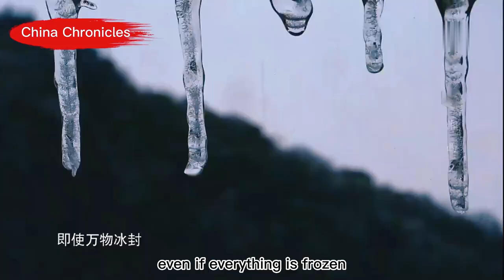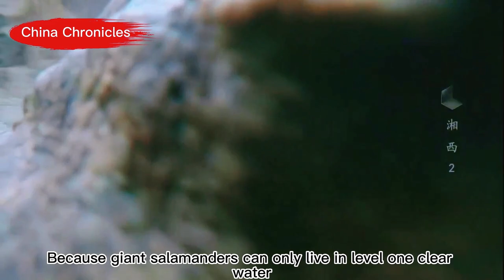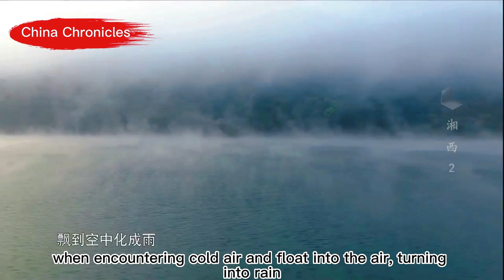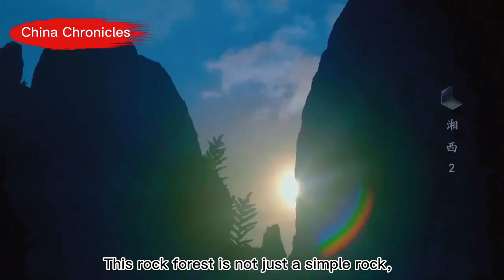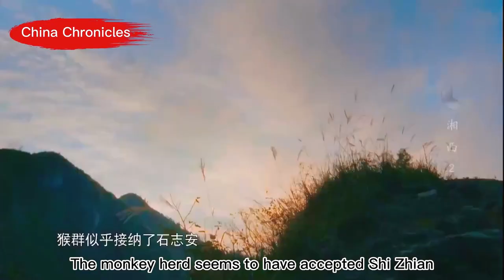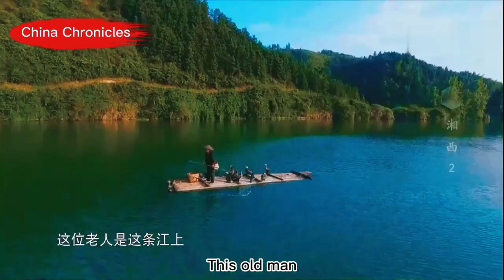【ENG】China's Humanistic History Documentary | Exploring the Secrets of 'Xiangxi' 02: Smart Homeland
The melting water droplets under the snow and ice form the cycle of the salamander. In the rain and fog, the fish that cannot escape turn into the rings of the earth, forming the red stone forest that is smart due to rain and has a soul due to time. On the edge of the stream in the forest, the flying foxes take a glimpse, the porcupines have the survival wisdom, and the wild macaques sleep with people. This is Xiangxi, a story by the water, a world that is smart due to water.